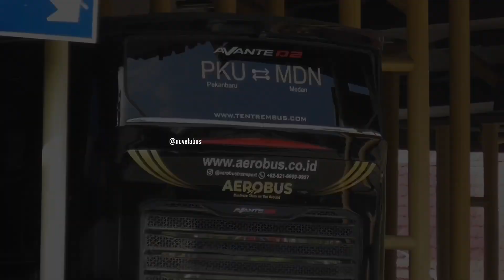Aerobus Masuk Peron 16.31 wib dan Berangkat 17.08 wib. Hunting Bus Keberangkatan Sore. 17 Mei 2024.